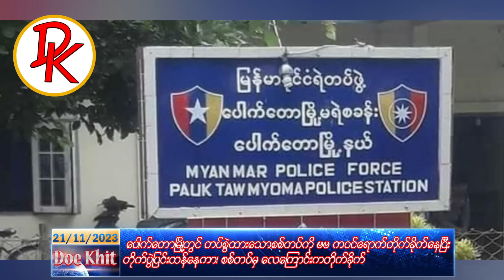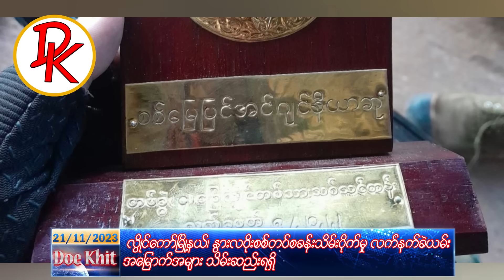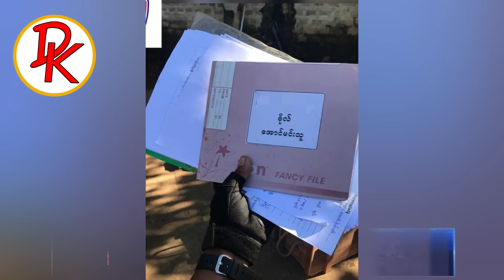နိုဝင်ဘာလ ၂၁ရက်နေ့ ညပိုင်းအရေးကြီးသတင်း